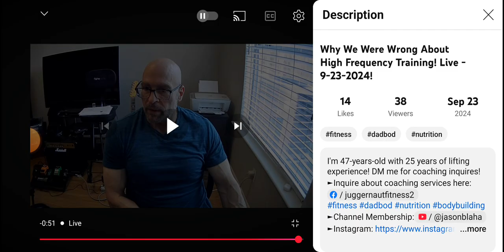Jason Blaha Shaking Suffering Cerebral palsy disorder, Body May self terminate Soon? 🤔🙆